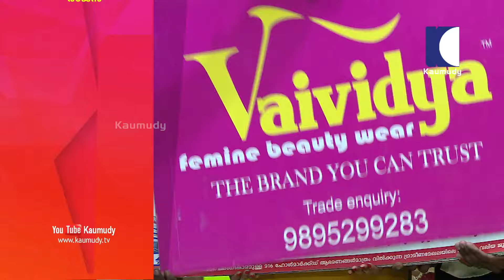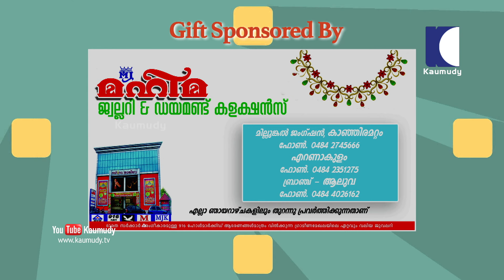OMG! Bridegroom who goes to pawn gold ends up pawning her life | Oh My God | Funny Episode